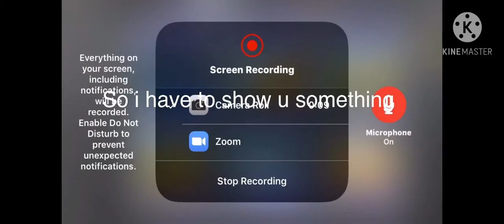How did it not kill me “got a intro for this one “